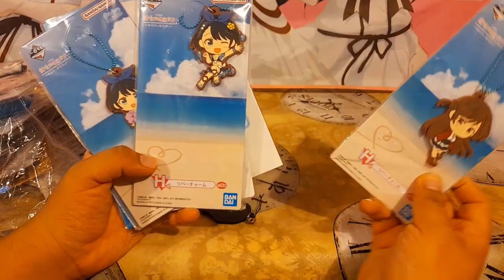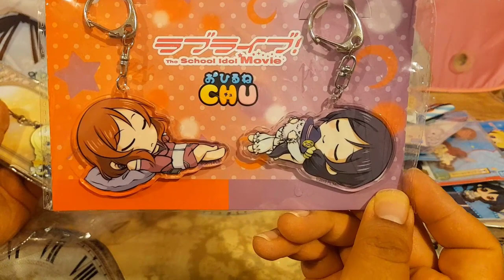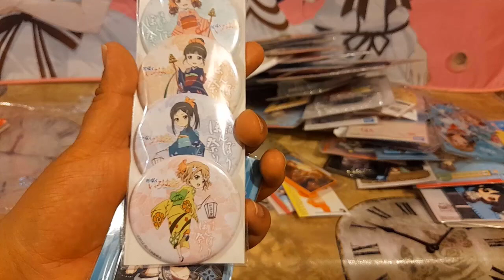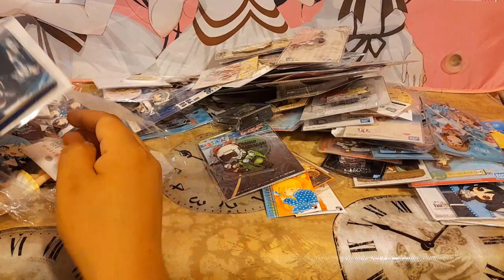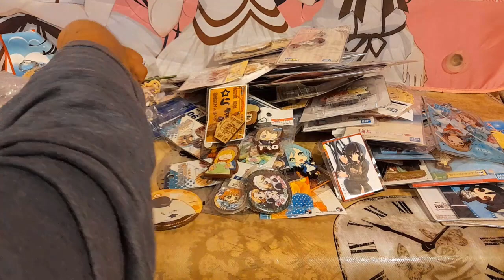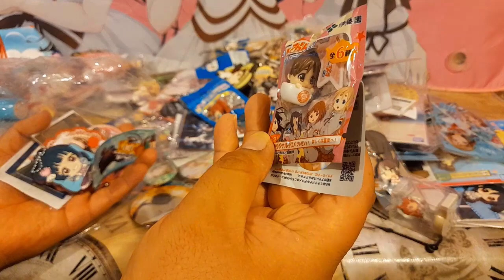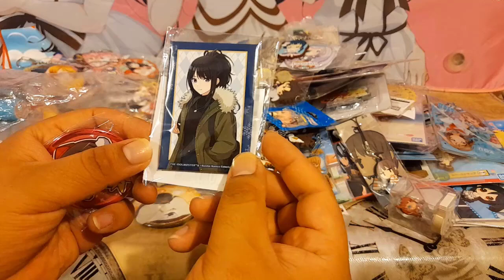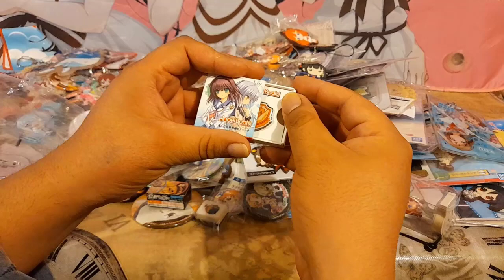Unbox Pedidos Mayo 14